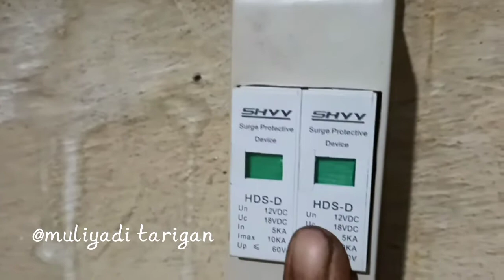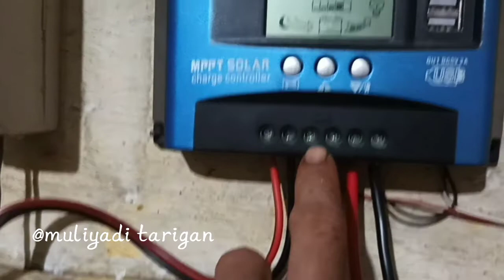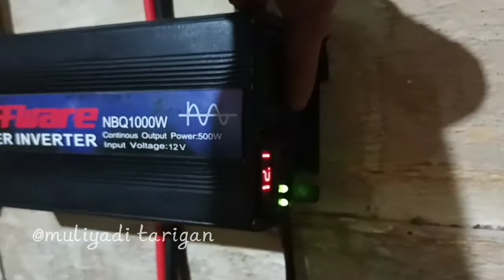pasang kabel PLTS sederhana/listrik gratis.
PEMBANGKIT LISTRIK TENAGA SURYA.
cara merakit PLTS sederha untuk pemula,lengkap dengan anti petir..khususnya diwilayah perkebunan,yg ditempatkan di dinding kayu atau papan.